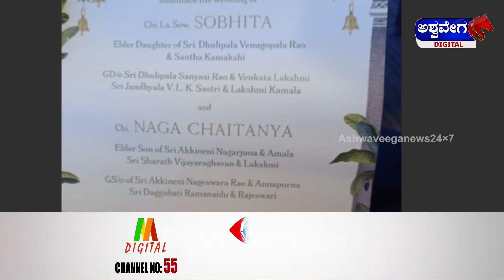Naga Chaitanya Wedding || ವೈರಲ್‌ ಆಯ್ತು ನಾಗ ಚೈತನ್ಯ ಶೋಭಿತಾ ಮದುವೆ ಆಮಂತ್ರಣ ಪತ್ರಿಕೆ !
Naga Chaitanya Wedding || ವೈರಲ್‌ ಆಯ್ತು  ನಾಗ ಚೈತನ್ಯ   ಶೋಭಿತಾ  ಮದುವೆ ಆಮಂತ್ರಣ ಪತ್ರಿಕೆ || @ashwaveeganews24x7

📅 Date of Update: [ 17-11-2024 ] 📍 Location: Bengaluru, Karnataka